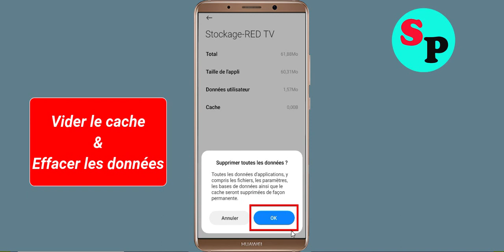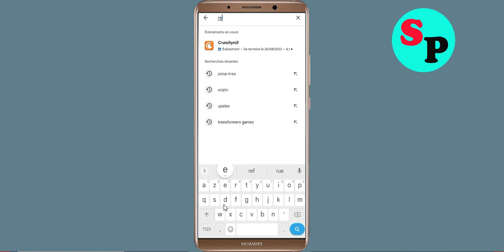Résoudre RED TV App ne fonctionne pas / n'est pas ouvert / problème de chargement sous Android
Comment réparer / Résoudre l'application RED TV ne fonctionne pas / n'est pas ouverte / problème de chargement dans Android

Dans cette vidéo, je vais vous montrer comment réparer l'application RED TV qui ne fonctionne pas/ne s'ouvre pas/le problème de chargement est résolu | L'application mobile de l'application RED TV ne s'ouvre pas, réparez le problème de nouvelle tentative de l'application RED TV, résolu sur les téléphones mobiles Android et iOS. Si vous rencontrez le même problème sur votre mobile, cela vous aidera à vous en débarrasser.